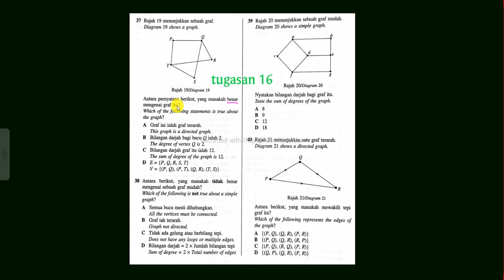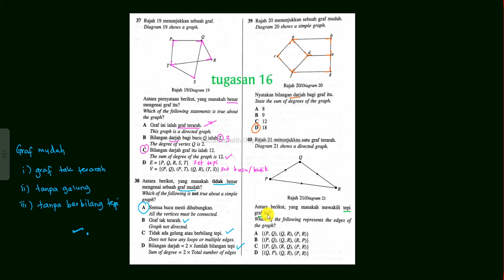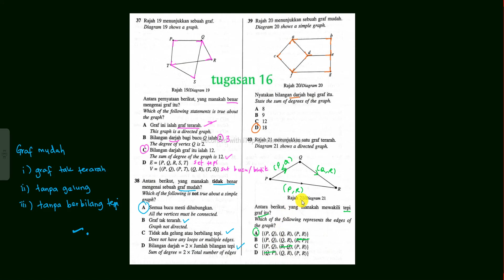CONTOH SOALAN MATH TING 4 MODEL PEPERIKSAAN AKHIR TAHUN ( PART 15 ) - MODEL 1 KERTAS 1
TUGASAN 16 PDPR, MATH, TING 4, MODEL PAT, KERTAS 1